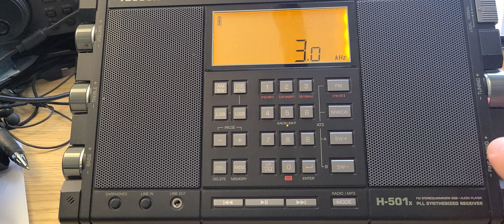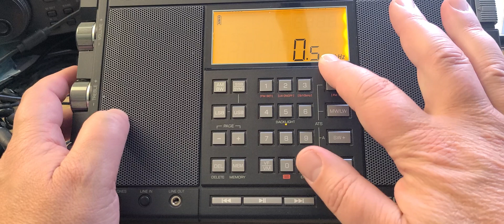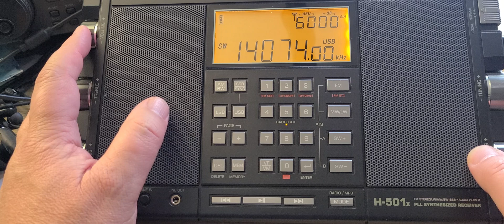How to use Bandwiths and some basic explanation of what they do on Shortwave AM and SSB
Bandwiths are often misunderstood and now that many radios have multiple bandwith choices, its time to explain how to use them